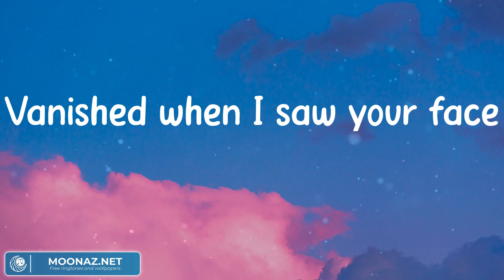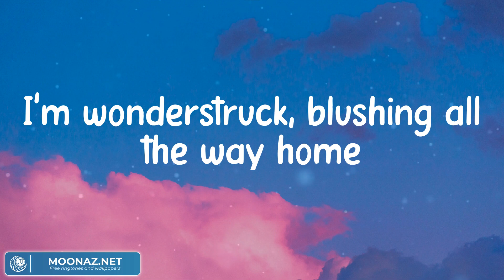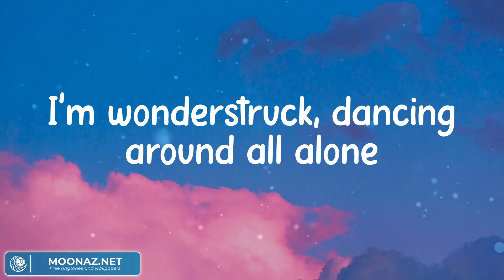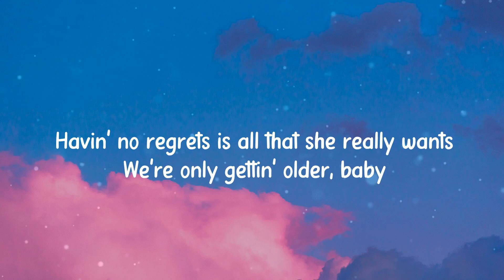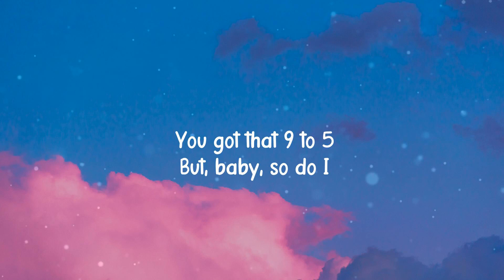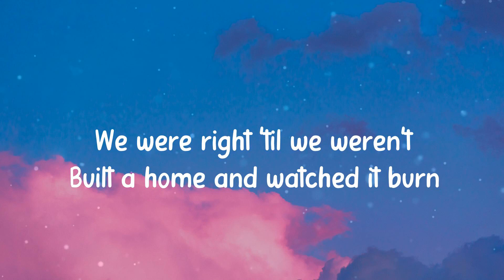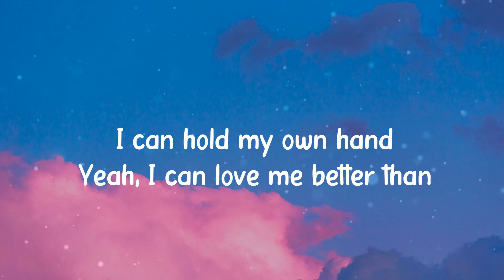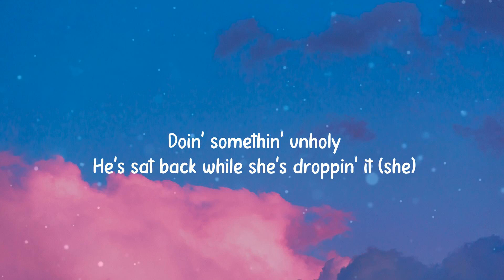Taylor Swift - Enchanted (Mix Lyrics) One Direction, Meghan Trainor, Miley Cyrus